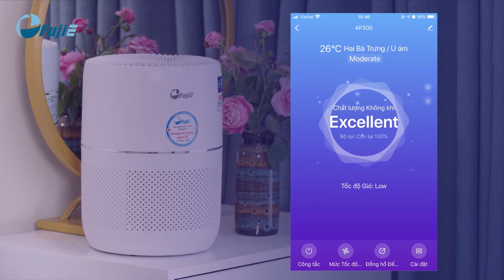Sử dụng máy lọc không khí Fujie Ap300 một cách dễ dàng, ai cũng có thể làm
Sau khi tiến hành mở hộp chúng ta kiểm tra sp trước khi lắp đặt.
Tiếp theo, chúng ta tháo mặt đáy bằng cách xoay theo chiều mũi tên để thực hiện tháo lớp nilon bọc lõi lọc.
Đầu tiên các bạn thực hiện kết nối nguồn điện cho máy. Sau khi cắm điện máy sẽ kêu, tất cả các đèn báo hiệu sẽ sáng. Sau 3s máy sẽ ở chế độ chờ, nút nguồn sáng , các đèn khác không sáng.
Quan sát các nút điều khiển cảm ứng hiển thị chúng ta có thể thấy:
Ở chính giữa bảng điều khiển là nút nguồn bật/tắt,
Bên phải là đèn báo thay lõi lọc. sau khi máy hoạt động đến trên 2000 giờ đèn này sẽ nhấp nháy và phát ra âm thanh nhắc người dùng thay thế lõi mới.
sau khi thay thế lõi lọc mới, các bạn thực hiện  nhấn và giữ vào nút điều khiển reset trong vòng 3s để thiết lập lại bộ đếm. Khi máy đã reset bộ lọc thành công, đèn hiển thị sẽ sáng và chuông báo sẽ tắt.
nhấn 1 lần vào nút hiển thị chức năng quạt gió trên bảng điều khiển để chỉnh tốc độ gió với mức thấp và nhấn 2 lần với mức cao, khi bạn nhấn 3 lần máy sẽ chuyển sang chế độ tự động và với lần thứ 4 thì đèn báo SLEEP sẽ sáng, khi đó máy sẽ sang chế độ ngủ .
Bên cạnh đó, các bạn thực hiện nhấn nút time 4 lần để thực hiện hẹn  giờ trong vòng 1h, 2h, 4h và 8h mỗi lần nhấn sẽ tương ứng với thời gian các bạn muốn lựa chọn.
Nhấn biểu tượng ion âm để bật hoặc tắt chức năng theo mục đích người sử dụng.

FujiE ủy quyền cho Công ty Thời Đại Mới độc quyền phân phối
CÔNG TY CỔ PHẦN PHÂN PHỐI VÀ HỖ TRỢ DỰ ÁN THỜI ĐẠI MỚI

Số 58 Kim Mã, Phường Kim Mã, Q.Ba Đình, Hà Nội

46 Trần Tống, Phường Thạc Gián Q.Thanh Khê, TP Đà nẵng

Số 196/3 đường Cộng Hòa, P12, Quận Tân Bình, TP Hồ Chí Minh
FUJIE products are manufactured under licences of NewAge Technology Japan JSC in Tokyo, Japan. Imported & Distributed by NewAge Group Vietnam